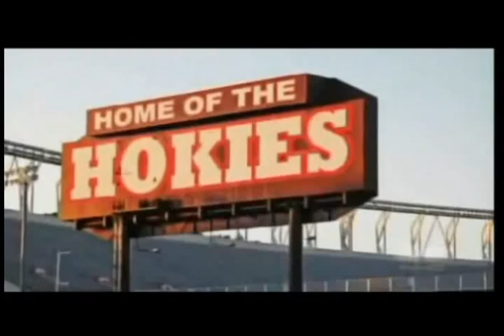Hokie 300 Trailer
Virginia Tech football 300 theme.  Special thanks to OXVT for the clips. More OXVT clips @